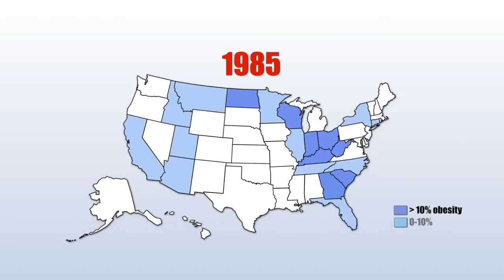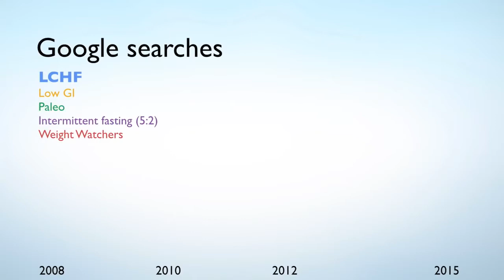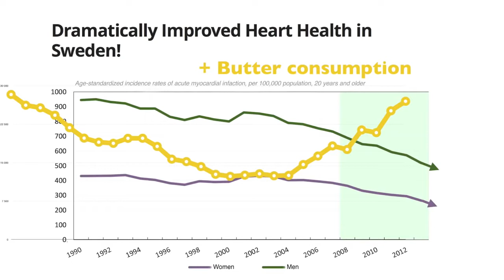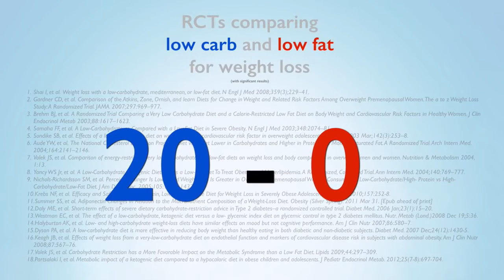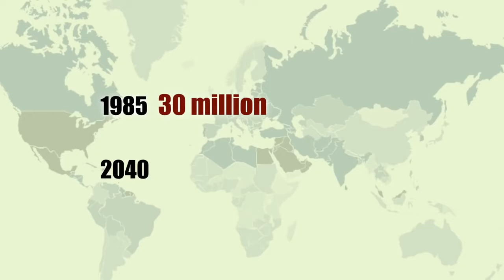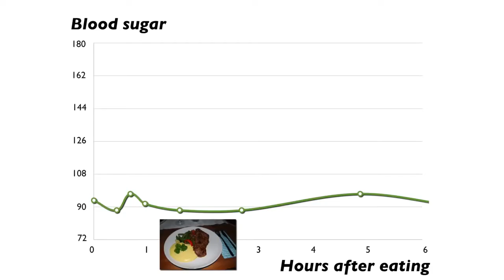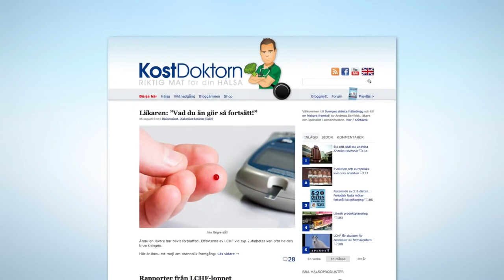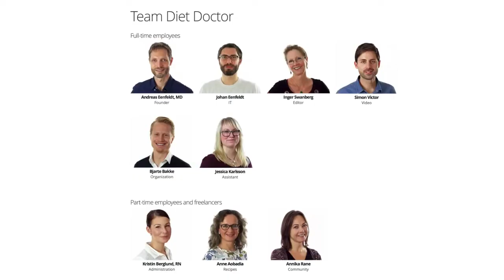You Have To See This Video On Reversing Obesity & Diabetes Diet Doctor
Links to LCHF or keto diet blogs and research:
You Have To See This Video On Reversing Obesity & Diabetes by the Diet Doctor- in this video the Diet Doctor  explain the benefits of the High Fat Low Carb diet.